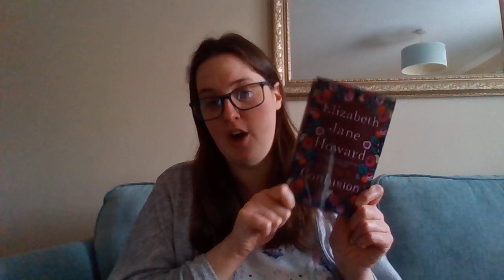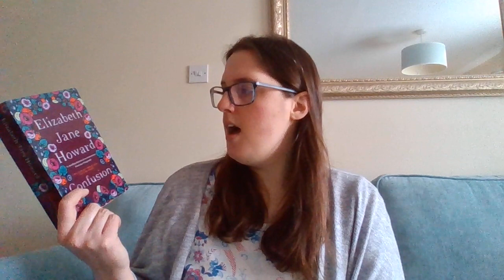Book #268 Review - The Cazalets: Confusion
Here are my thoughts having read the third book in The Cazalet collection, Confusion by Elizabeth Jane Howard. As metioned previously, I recommend the BBC radion 4 drama of the books which you can find a link to below: